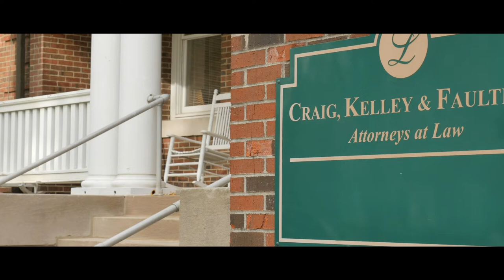Ep. 26 – Defense Attorney's Perspective || After the Crash Podcast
Ep. 26 – Defense Attorney's Perspective with guest John Trimble

This podcast will dive deep into what happens after a crash caused by a semi or other commercial motor vehicle. It is the goal of the podcast to provide information that victims of semi-truck wrecks or those who have suffered serious injuries, brain injuries, or the death of a loved one, need to know. Information is power, and David Craig works to empower the listener by interviewing the top experts involved in these cases.

David W. Craig is the managing partner at the law firm of Craig, Kelley & Faultless LLC.
He is board certified in Truck Accident Law. David sits on the board of regents for the Academy of Truck Accident Attorneys (ATAA) and has over 30 years of experience representing truck accident victims. David is a member of the Multi-Million Dollar Advocates Forum and a proud recipient of the Thurgood Marshall “Fighting for Justice” Award. He was also named a top 10 trucking trial lawyer in Indiana by the National Trial Lawyers Association.

David also is the author of the book, Semitruck Wreck: A Guide for Victims and Their

Phone: 1-800-ASK-DAVID